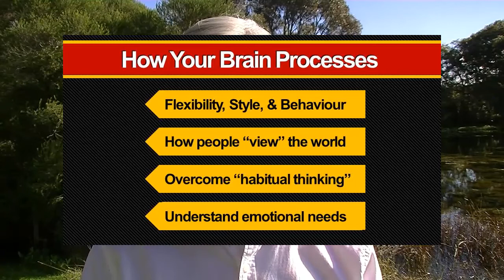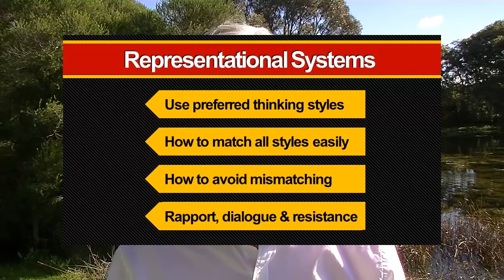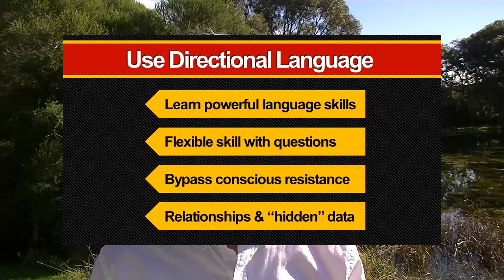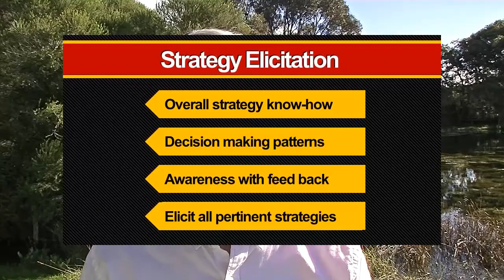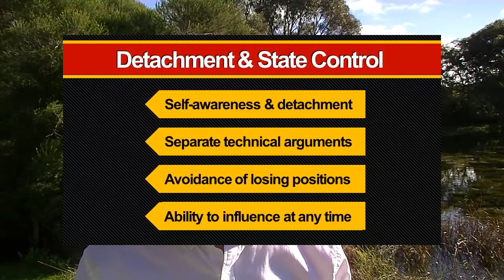The Art of Negotiation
Clearly when you negotiate you seek to reach an agreement that is binding and avoids argument and future dispute. Obviously we would all like to reach an outcome that perfectly fits our own position, or the position of an organisation we represent. It isn’t always possible to get everything we want, but using the skills and techniques of negotiation you can intelligently use the principles of fairness to obtain a mutually beneficial result. Relationship and communication skills are essential. The more information you have of the critical issues involved, the more successful your participation in the process of negotiation is likely to be.  In-depth preparation is often required.